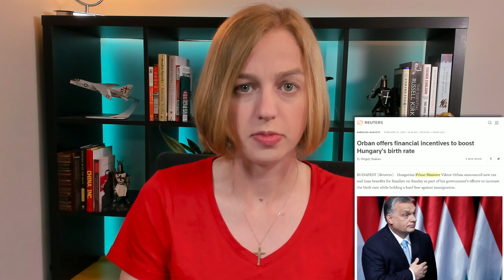Author Praises Extinction of Whites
The author of "The Last White Man", a fantasy novel, went on Sky News to describe how he envisions a world without white people as a better one. Predictably, he faced no backlash from the show host.